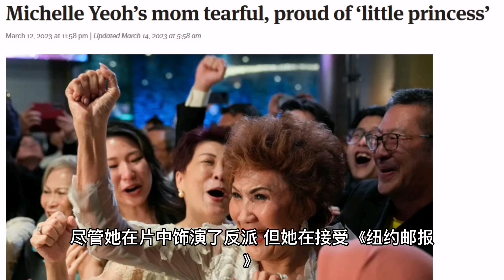“【当影后遇上影后：海伦米兰祝贺楊紫瓊成为首位华裔奥斯卡影后！】”【海伦米兰出席电影《沙贊！眾神之怒》洛杉矶首映礼：不要用平常人的心态去看待反派角色】【奥斯卡影后】娱乐新闻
海伦米兰出席电影《沙贊！眾神之怒》洛杉矶首映礼